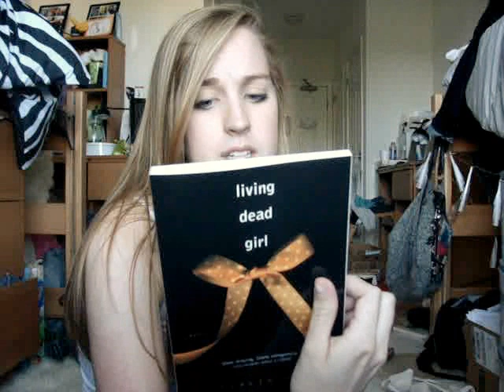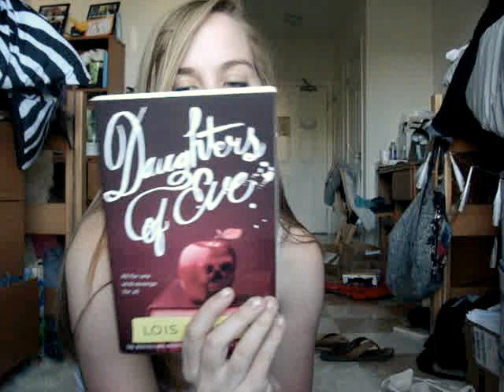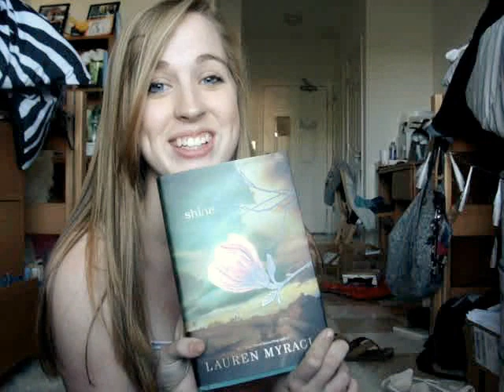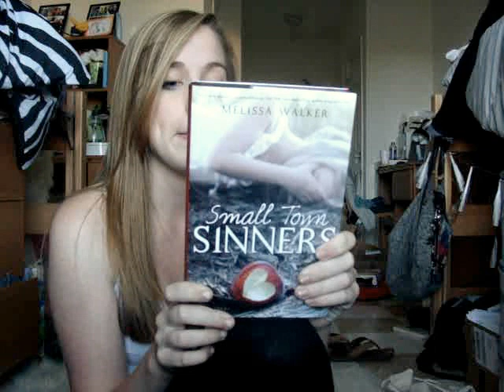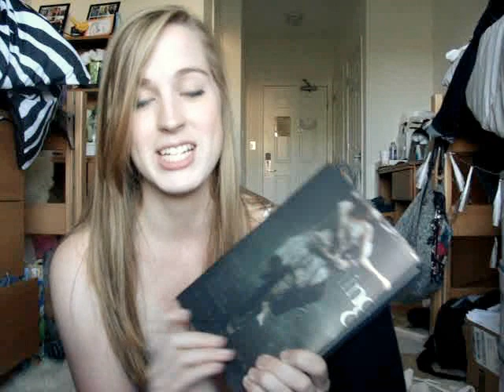Book Haul Part 2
Here are eight books I got off of Amazon this week! Enjoy!
books mentioned:
Brave New Girl by Lisa Luna
Living Dead Girl by Elizabeth Scott
Daughters of Eve by Lois Duncan
Dash and Lily's Book of Dares by Rachel Cohn and David Levithan
Shine by Lauren Myracle
The Girl of Fire and Thorns by Rae Carson
Small Town Sinners by Melissa Walker
The Unbecoming of Mara Dyer by Michelle Hodkin